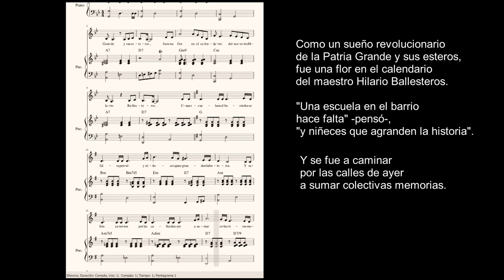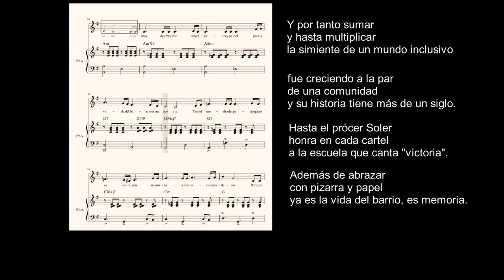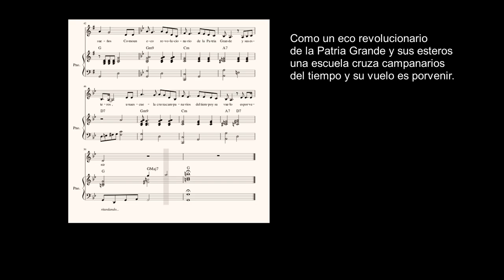LA 98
Canción homenaje a la Escuela Nº 98 Brigadier Gral. Miguel Estanislao Soler, al cumplir 110 años.
Música y letra: Germán Cavallero